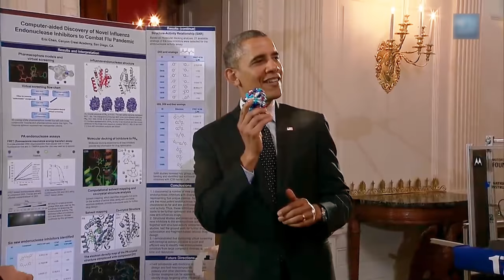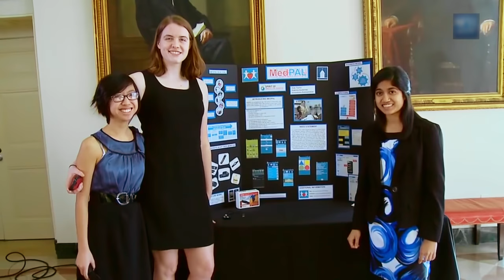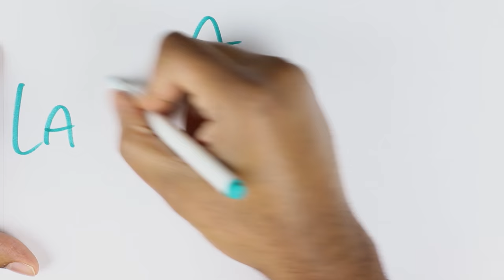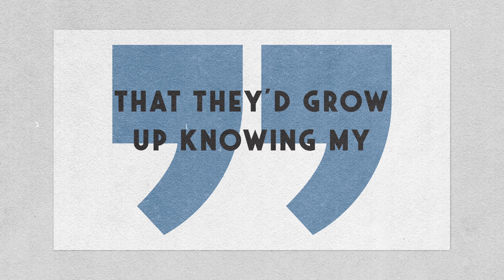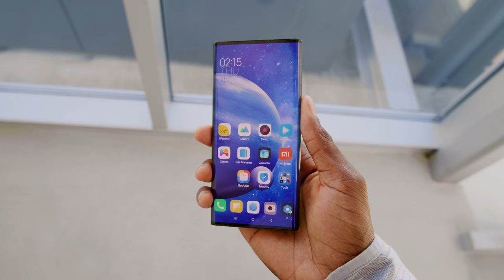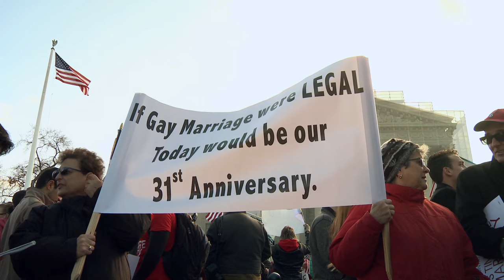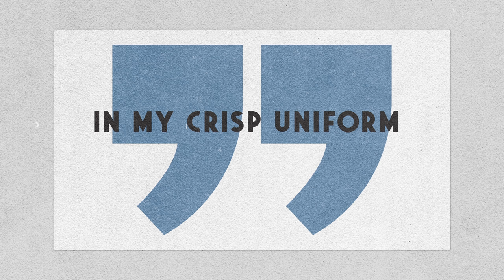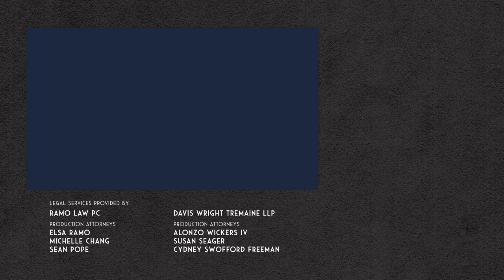Barack Obama on Family, Music, Science and Good Leadership | BookTube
President Barack Obama joins our close community of  readers to reflect on the experiences documented in his new memoir, A Promised Land. In this special episode of BookTube, President Obama responds to questions from creators Mark Rober, LaGuardia Cross, Marques Brownlee, Team2Moms, and Twins the New Trend on topics ranging from science, music, leadership, fatherhood, and more.

0:00 Introduction
1:02 Mark Rober
6:20 La Guardia Cross
10:20 Marques Brownlee
12:38 Denise & Ebony Nuñez
17:05 Fred & Tim Williams